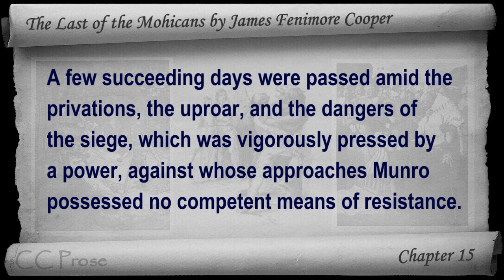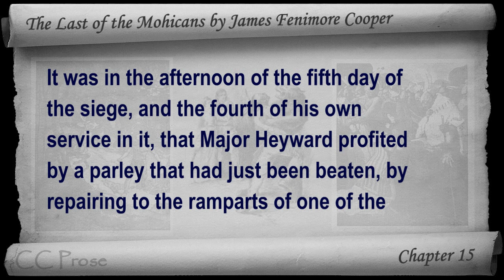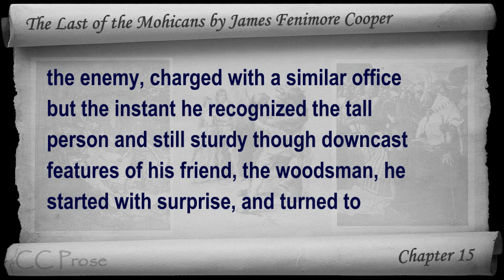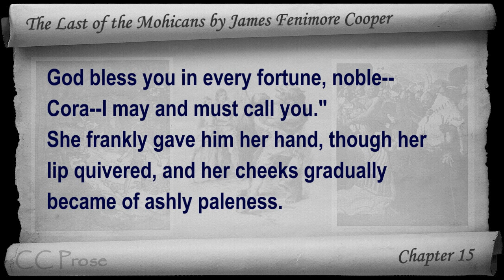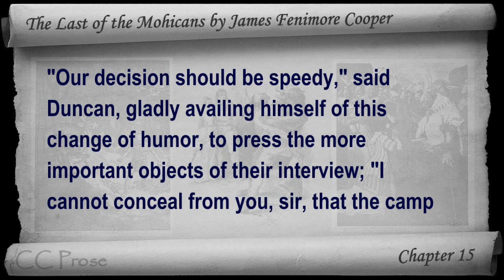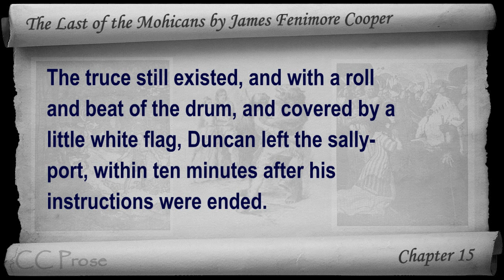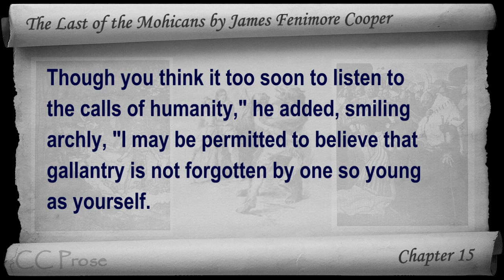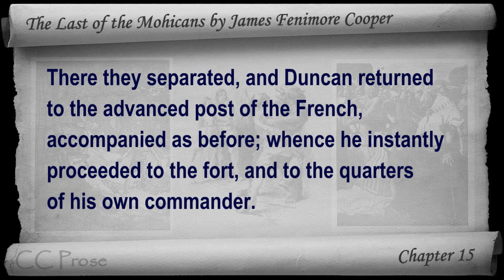Chapter 15 - The Last of the Mohicans by James Fenimore Cooper